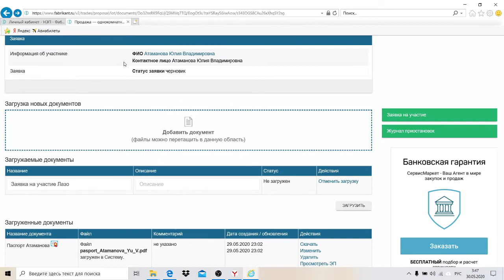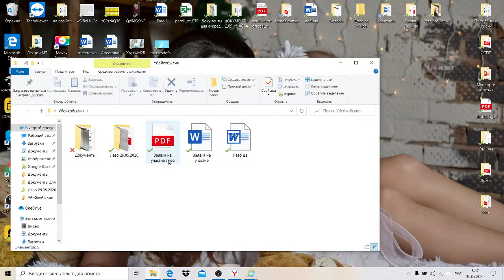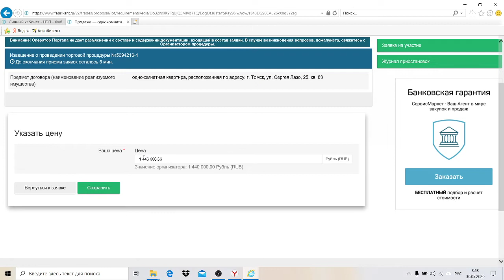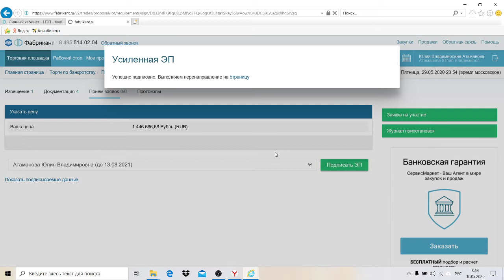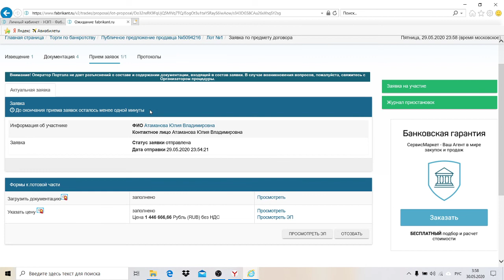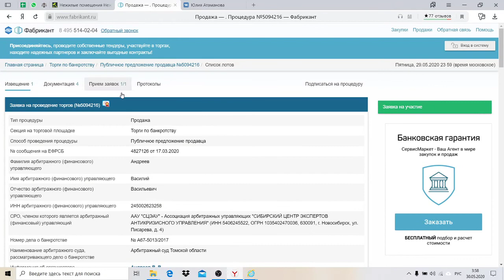Выкупаем квартиру с торгов (продолжение). Реальное участие в торгах.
Квартира с торгов.
Банкроство.
ЭТП: Фабрикант ру
Дешевле рынка на 500 тысяч.